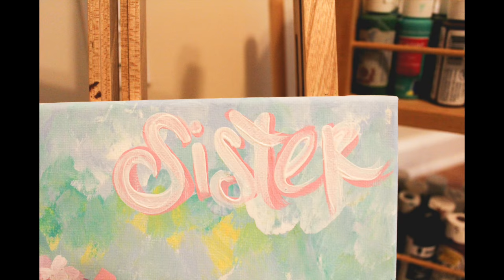Smithwick Gender Reveal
Our sweet Mickey was so excited about his new sibling, that he decided to show you all through his artwork! ;)